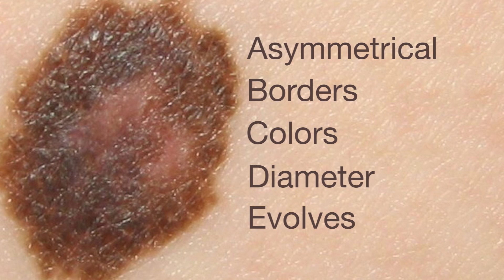Melanoma Rates Rising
New word from the CDC is that melanoma cancer is on the rise. The deadliest form of skin cancer doubled in the last 30 years. Survivability remained relatively the same.

“For the most, melanoma is going to be picked up at an early stage because you can see it. You remove it, you’re done with it and most people are not going to require anything else,” says Dr. Frank Rodriguez, who is an oncologist on medical staff of Lee Memorial Health System.

Studies also find the majority of cases, between 70 and 80%, do not arise from an existing mole. Instead they appear in normal skin which suddenly develops a spot, thickening or uneven skin. Researchers believe these non-mole cancers may behave differently.

“Every once in a while you’re going to find somebody who has either a very aggressive melanoma or didn't see the melanoma and the thing grew and was able to spread initially to the lymph nodes and eventually it can certainly spread to distant organs,” says Dr. Rodriguez.

If doctors recognize and treat melanoma early, the cure rate is high. But untreated or aggressive forms present challenges. Recently, new lines of cancer drugs have shown great promise in advanced cases.

“Oncology is really changing from using what we consider traditional chemo, which are agents that are geared toward just destroying cells in general, to finding out how we can target the bad cells better. And melanoma has proven to be particularly a good target,” says Dr. Rodriguez.

To spot melanoma early, experts point to the ‘ABCDE method: look for asymmetrical or uneven borders, dual colors, large diameter and anything that evolves over time. The best medicine is staying on top of your skin and seeking medical help for any changes.